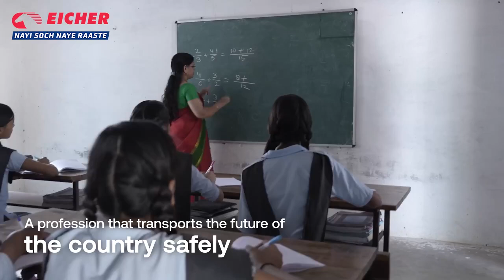My New Ad Realised on Tv..... ||| Eicher truck || Rehmat Hussain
name - Rehmat Hussain

Age - 16

Hi, friends this is the Eicher truck ad on tv , part of the cast actor Rehmat Hussain.